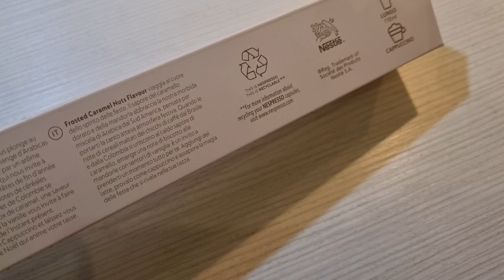Nespresso Frosted Caramel NutsBlond Caramel & Almond​ Unboxing 2024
Frosted Caramel Nuts

Blond Caramel & Almond​